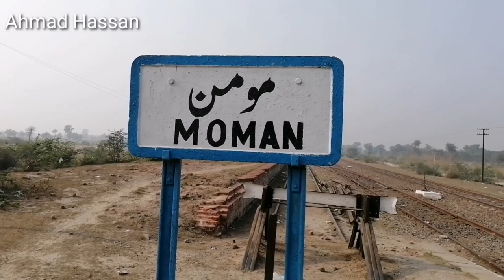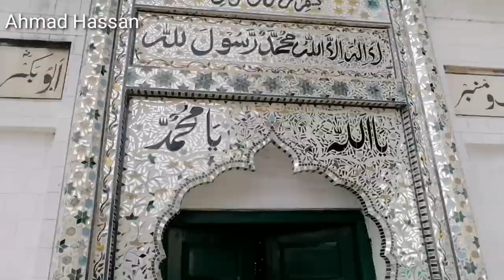Moman ka treikhi dora / moman railway station / AHMAD HASSAN safdarabad / moman mahesh railway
Moman ka treikhi dora / moman railway astation / AHMAD HASSAN safdarabad / moman mahes railway .
moman railway station safdarabad.
mahesh
ahmad hassan on moman railway astation safdarabad
mahesh railway astation .
moman railwat astation ka visit jaha aba railway ki koi train nahi rukti.moman ke log train ka stop na hone ki waja se bohat preshan hai jo ke train rukne ka mutalba karty hai. Ahmad hassan jo ke youtuber hai unho ne moman railway ka visit kiya aur bohat kuch dekhaya .moman railway astation mosque. moman masjad.moman railway station.